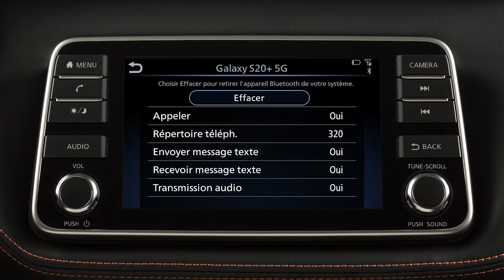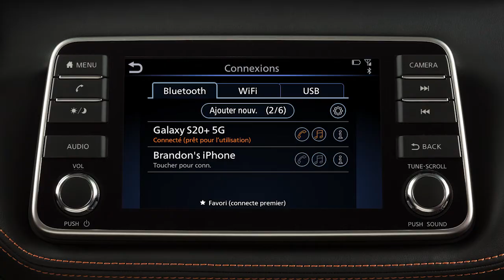2022 Nissan Kicks - Procédure de connexion